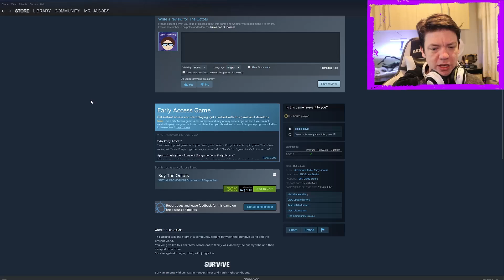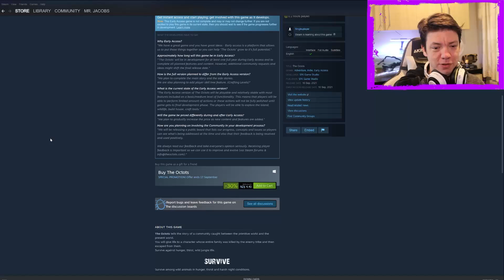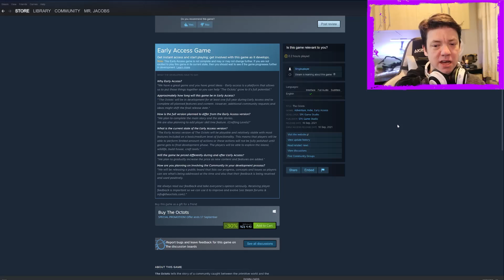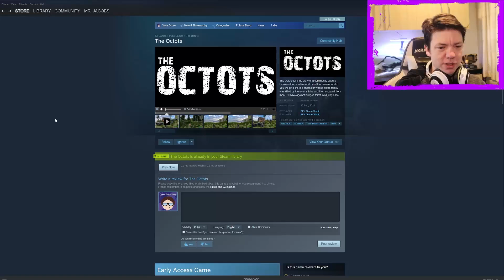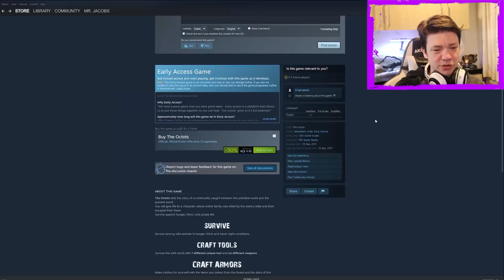The Octots - Wearing a Bone Pant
Big, empty, and pointless. This sucks.